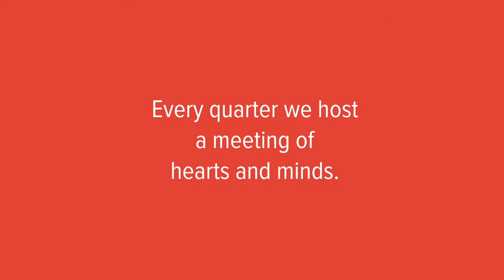What is a Breakfast of Change?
Each quarter Agents of Change hosts a Breakfast of Change, an opportunity to explore a challenge that's holding us back. Each event focuses on a different topic and provides a platform for ideas to surface and new habits to form.